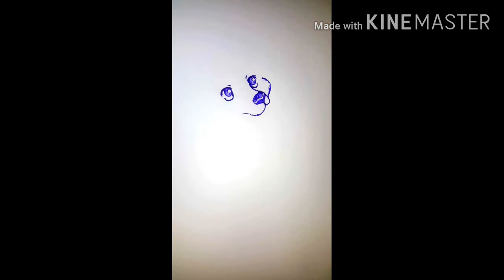( คลิปที่1683 )วาดรูปลูกหมาป่าแบบง่ายๆ น่ารักๆ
สอนวาดการ์ตูน อธิบายอย่างละเอียดในทุกขั้นตอน